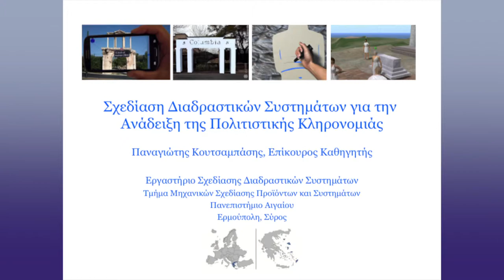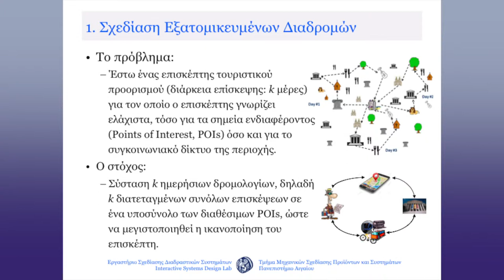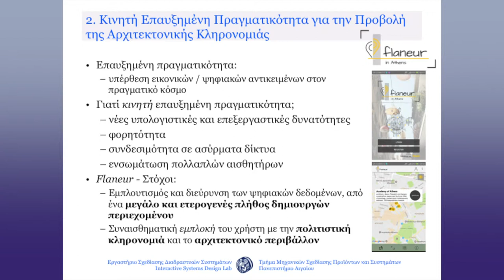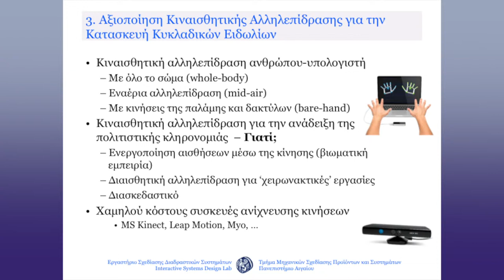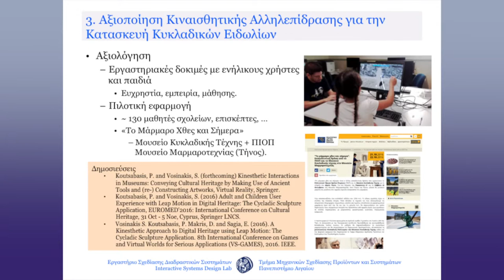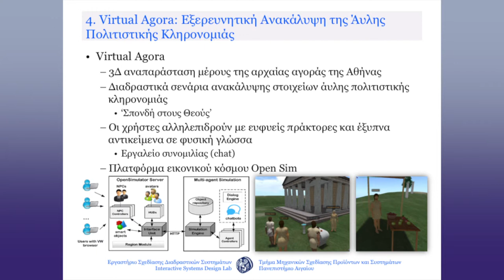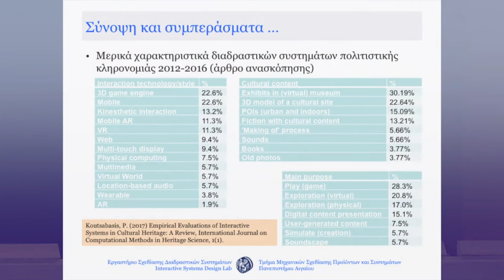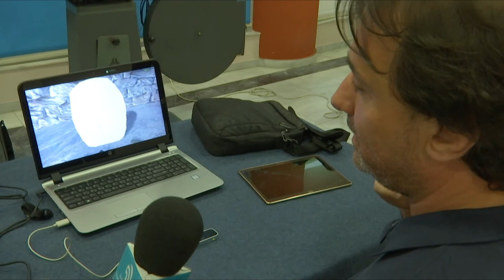Παναγιώτης Κουτσαμπάσης, Επίκουρος Καθηγητής Πανεπιστήμιο Αιγαίου - Εκδήλωση ΓΓΕΕ 26/5/2017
Παναγιώτης Κουτσαμπάσης : Επίκουρος Καθηγητής
Εργαστήριο Σχεδίασης Διαδραστικών Συστημάτων, Τμήμα Μηχανικών Σχεδίασης Προϊόντων και Συστημάτων
Πανεπιστήμιο Αιγαίου

Η Γενική Γραμματεία Ενημέρωσης και Επικοινωνίας (ΓΓΕΕ) διοργάνωσε την Παρασκευή 26 Μαΐου 2017 την εκδήλωση με τίτλο : «Ψηφιακά Εργαλεία και Πολιτιστική Διαχείριση» με σκοπό να αναδείξει το ερευνητικό έργο των ακαδημαϊκών και ερευνητικών φορέων στον τομέα της πολιτιστικής διαχείρισης και  να  φέρει σε  επαφή  τους ερευνητές με  τους
πολιτιστικούς φορείς, τους μουσειολόγους και τους επαγγελματίες στο χώρο της εκπαιδευτικής τεχνολογίας και τους πολιτιστικού τουρισμού.

Στοχεύοντας  στην  έναρξη  ενός  γόνιμου  διαλόγου  και  με  προσδοκία  την περαιτέρω ανάπτυξη συνεργασιών μεταξύ του δημόσιου και ιδιωτικού τομέα, η  εκδήλωση  περιελάμβανε  μία  ενότητα  παρουσιάσεων  και  ομιλιών  όσον αφορά στα ψηφιακά εργαλεία που χρησιμοποιούνται σήμερα στον τομέα της
πολιτιστικής διαχείρισης, και ακολούθησε  διαδραστική έκθεση η οποία έδωσε την ευκαιρία στο κοινό να συνομιλήσει με τους δημιουργούς.

Κατά τη διάρκεια της έκθεσης το κοινό παρακολούθησε τρισδιάστατους σαρωτές, συναθροιστές, μια διαδραστική πλατφόρμα που αναπτύχθηκε με
σκοπό την επαύξηση γνώσης μέσω απλών παιχνιδιών,  ένα chatbot και πολλά
άλλα ενδιαφέροντα εργαλεία και εφαρμογές.